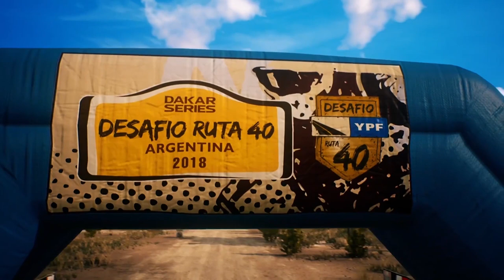DAKAR 18 Trailer (DLC, 2018) PS4 / Xbox One / PC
DAKAR18 Trailer (DLC, 2018) PS4 / Xbox One / PC
Release date : 2018